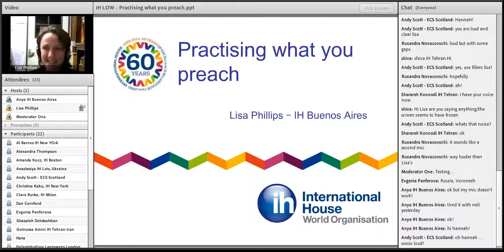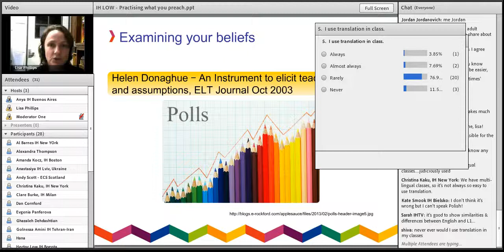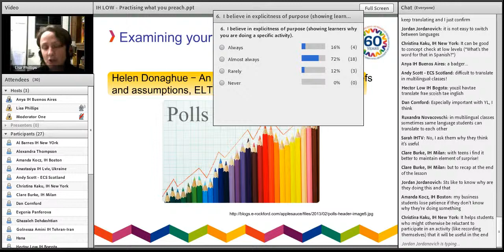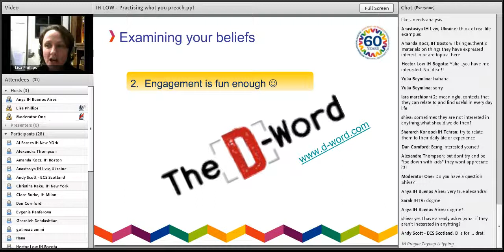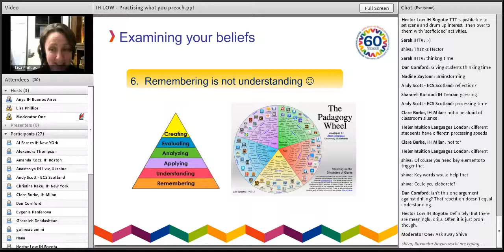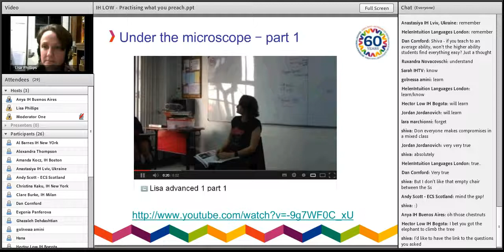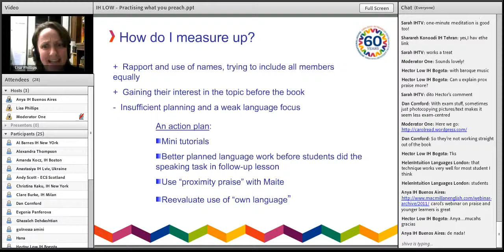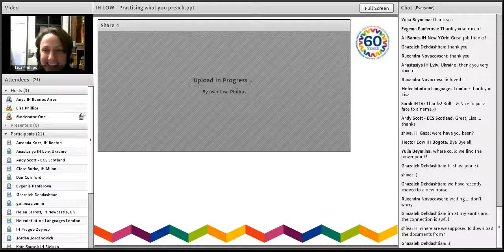IHWO LOW September 2013 Practise What You Preach by Lisa Phillips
Practice What You Preach by Lisa Phillips
Practising what you preach is an exploration of teaching beliefs. What beliefs do we hold about teaching? Which theories do they relate to and do they hold up in our classroom practice? How can we explore the synthesis between what we believe and what we do and if they don't match up how can we redress the situation?

Lisa Phillips is DOS at IH Buenos Aires Recoleta.